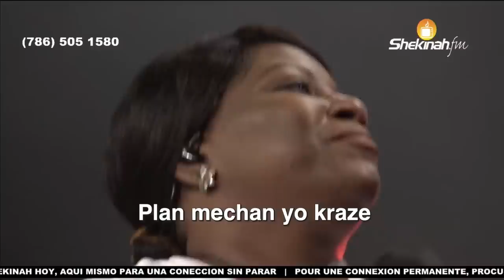Samuel Robuste | "Plan Mechan Yo Kraze"| Medine Petit-Homme | TG Worship